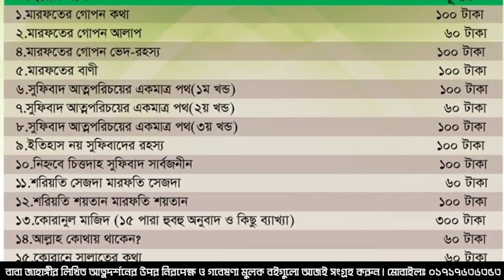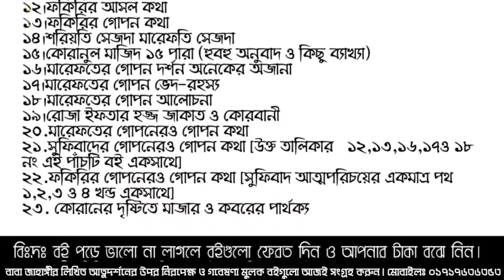বাবা জাহাঙ্গীর শুধু " দাঁড়ি " রাখলে ৫০০ টা বাড়ি লাগতো লোকজনের জায়গা দিতে! বাবা নাহিদ সামশেত্তাব্রীজ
baba Jahangir bd
baba Jahangir
বাবা জাহাঙ্গীর
বাবা জাহাঙ্গীর বা-ঈমান আল সুরেশ্বরী